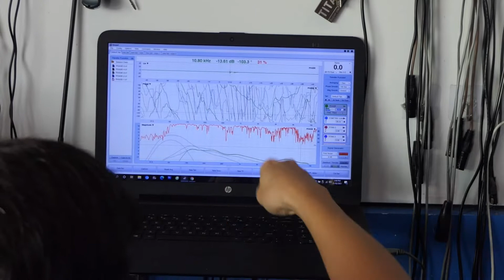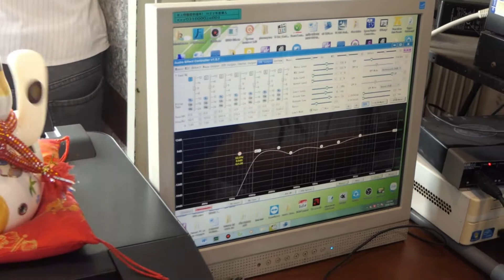Mùa Dịch Nhưng Khách Yêu Vẫn Ủng Hộ À!!! Thank All...